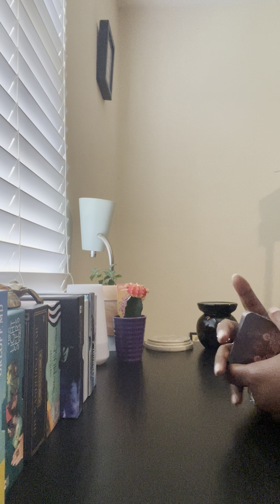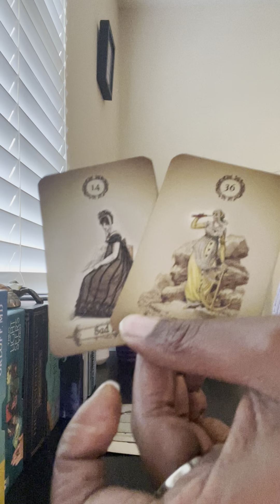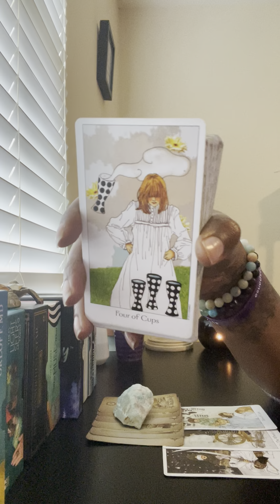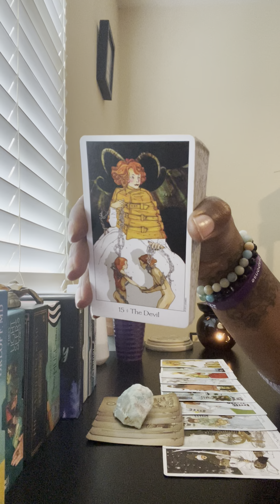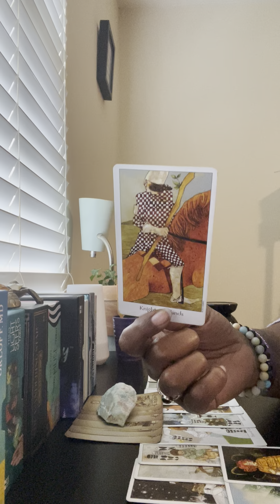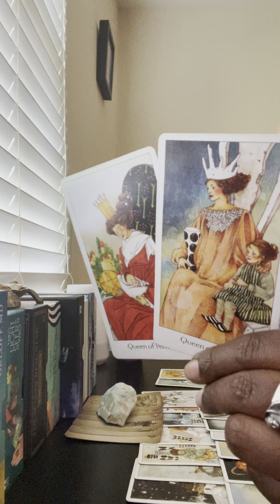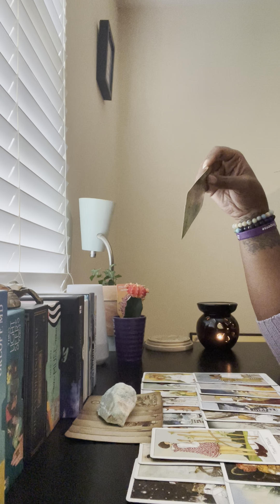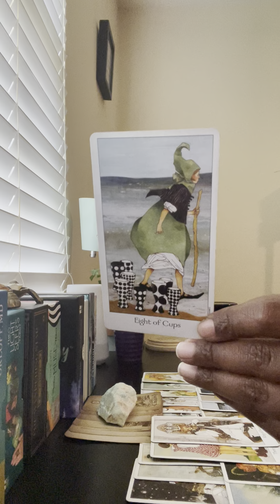A karmic is down bad 🥠 but all she can focus on is if this Divine couple 👸🏾🤴🏾 will reconnect 🥴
I HAVE NO OTHER SOCIAL MEDIA ACCOUNTS! 📵